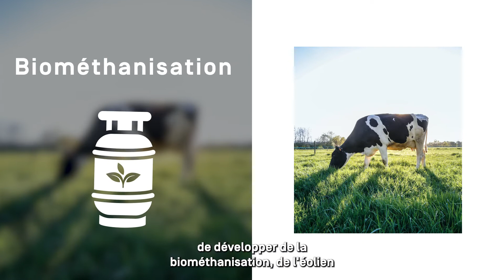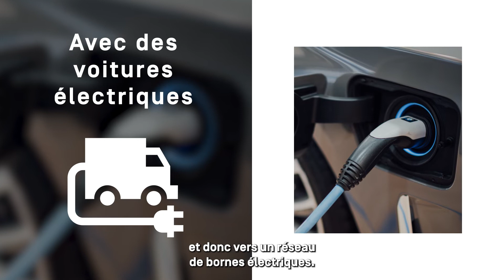Énergies || Charleroi Métropole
Charleroi Métropole, c’est quoi ? Découvrez-le en 7 capsules vidéo ! Dans cette nouvelle vidéo,  nous vous expliquons pourquoi Charleroi Métropole place la thématique de l'énergie dans ses priorités et souhaite combiner un ensemble de pistes pour tendre vers une Métropole verte d'ici quelques années.

Charleroi Métropole réunit 29 communes et près de 600.000 habitants. Elle dispose d’atouts et de richesses indéniables qu’elle souhaite faire découvrir localement et internationalement.

© Vidéo - Reed